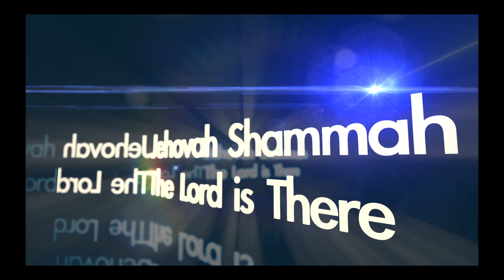The Holy Names of God Almighty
The many biblical names and characters of Jehovah, Yahweh, Adonai, God Almighty.
Music and Video by Vince Taylor.